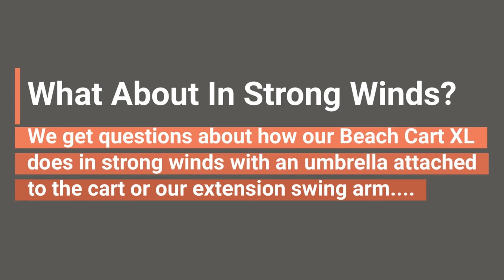How Does The Beach Cart XL Perform In Strong Winds?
We get asked how secure our Beach Cart XL is with an umbrella attached to it in windy conditions. It does better than sticking the umbrella into the sand. Don't take our word for it, here's video evidence.